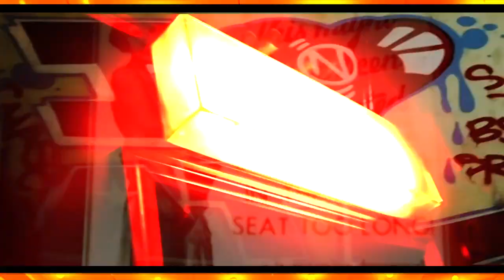Strange Faces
directed/Edited: Unique Period